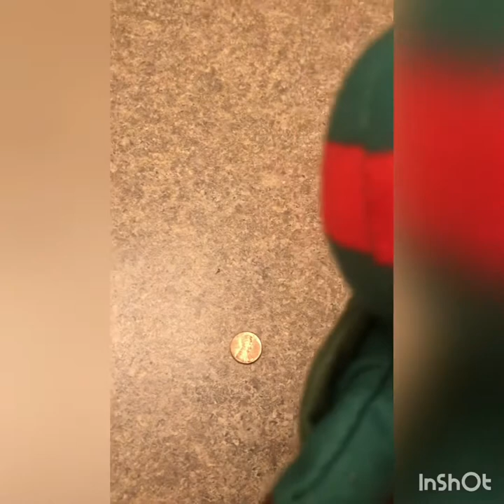The unlucky penny